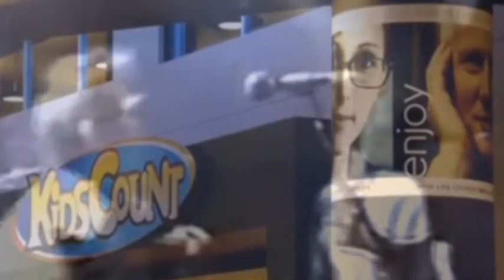bad religion live again